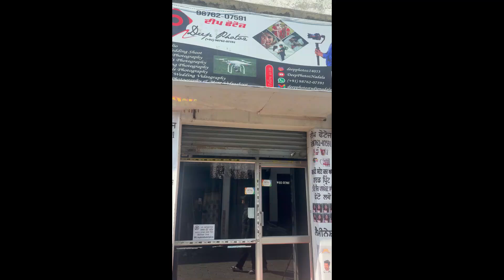DEEP PHOTOZ NADALA